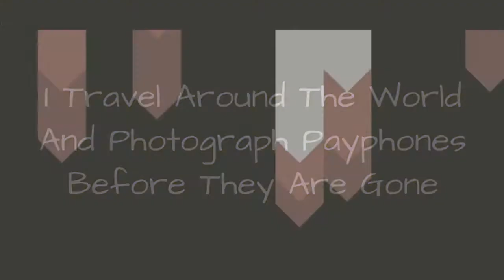I Travel Around The World And Photograph Payphones Before They Are Gone 🙃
0:00 - Intro
0:00:12 -
0:00:21 -
0:00:30 -
0:00:39 -
0:00:48 -
0:00:57 -
0:01:06 -
0:01:15 -
0:01:24 -
0:01:33 -
0:01:42 -
0:01:51 -